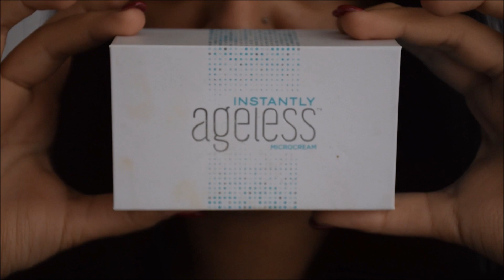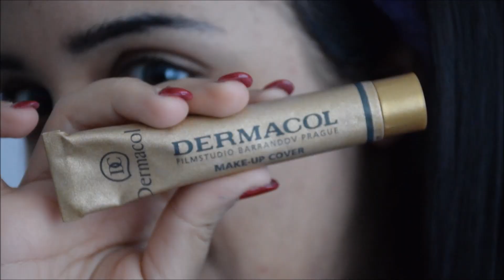La crema che fa SPARIRE le occhiaie e il FONDOTINTA PIU' COPRENTE AL MONDO!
Proviamo insieme questi 2 prodotti molto curiosi, la prima è una crema fatta per ridurre o rimuovere le occhiaie, anche quelle più pronunciate, il secondo invece il fondotinta che sta spopolando sul web, ultra coprente adatto a tutte le pelli, molto versatile sia per tutto il viso e sia come correttore.

Matteo Borroni

Dove poter comprare DERMACOL